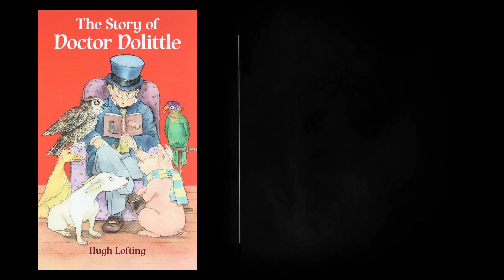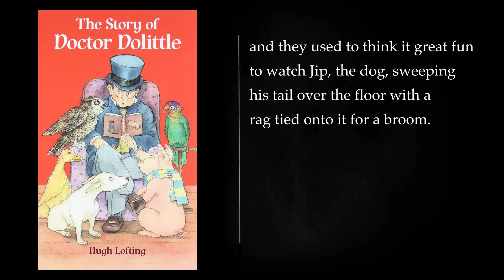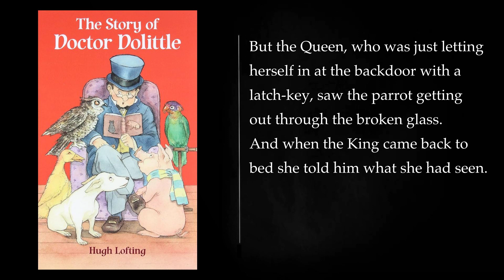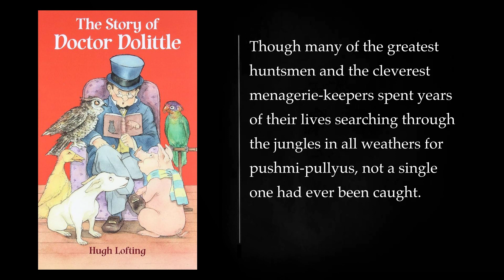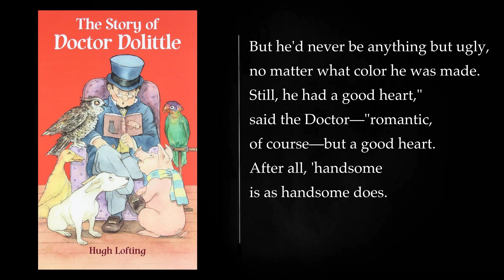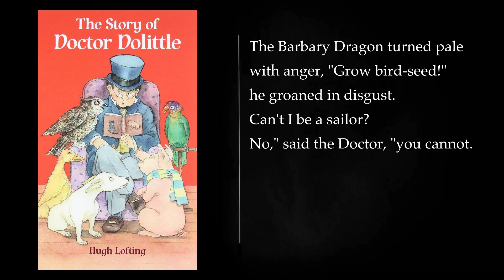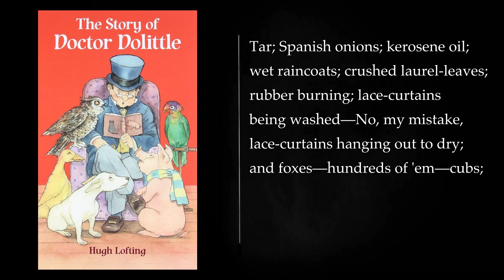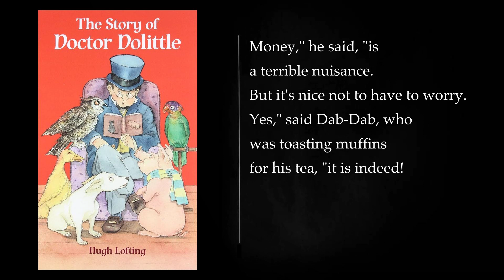THE STORY OF DOCTOR DOLITTLE BY HUGH LOFTING. Audiobook, full length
"The Story of Doctor Dolittle" is a classic children's novel written by Hugh Lofting. It was first published in 1920 and has since become a beloved work in children's literature. The book is presented as a series of letters and diary entries written by Dr. John Dolittle, a kind and eccentric physician who possesses the ability to communicate with animals.

The story begins with Dr. Dolittle treating a sick parrot, Polynesia, who teaches him the language of animals. This newfound ability leads him to abandon his human patients and focus on understanding and helping animals. Dr. Dolittle's journey takes him to various places, including the fictional Puddleby-on-the-Marsh, where he establishes his home and veterinary practice.

As word spreads about Dr. Dolittle's unique gift, animals from far and wide seek his assistance. He embarks on numerous adventures, encountering a diverse array of creatures, from dogs and cats to exotic and mythical animals. One notable adventure involves a voyage to Spider Monkey Island, where Dr. Dolittle and his animal companions face challenges and befriend intelligent monkeys.

Throughout the narrative, Dr. Dolittle's compassion and understanding of animals shine through. He becomes an advocate for animal rights, challenging societal norms and raising awareness about the mistreatment of animals. The story is not only an entertaining adventure but also carries a moral message about empathy, communication, and the importance of respecting all living beings.

"The Story of Doctor Dolittle" has been praised for its whimsical storytelling, engaging characters, and the author's clever use of language. It has been adapted into various forms, including stage plays, radio dramas, and films, solidifying its place in children's literature as a timeless and enduring classic.

THE STORY OF DOCTOR DOLITTLE BY HUGH LOFTING THE FIRST CHAPTER PUDDLEBY 00:00:00
THE SECOND CHAPTER ANIMAL LANGUAGE 00:03:56
THE THIRD CHAPTER MORE MONEY TROUBLES AND soon now the Doctor began to make money again; and his THE FOURTH CHAPTER THAT Winter was a very cold one. 00:22:34
THE FIFTH CHAPTER 00:28:58
THE SIXTH CHAPTER POLYNESIA AND THE KING 00:36:09
THE SEVENTH CHAPTER THE BRIDGE OF APES QUEEN ERMINTRUDE had never in her life seen her husband THE EIGHTH CHAPTER THE LEADER OF THE LIONS 00:51:20
THE NINTH CHAPTER THE MONKEYS' COUNCIL 00:57:30
THE TENTH CHAPTER THE RAREST ANIMAL OF ALL PUSHMI-PULLYUS are now extinct. 01:02:18
THE ELEVENTH CHAPTER THE BLACK PRINCE 01:09:41
THE TWELFTH CHAPTER MEDICINE AND MAGIC 01:16:30
THE THIRTEENTH CHAPTER 01:27:33
THE FOURTEENTH CHAPTER THE RATS' WARNING DRAGGING a ship through the sea is hard work. 01:32:50
THE FIFTEENTH CHAPTER THE BARBARY DRAGON 01:38:42
THE SIXTEENTH CHAPTER 01:46:19
THE SEVENTEENTH CHAPTER THE OCEAN GOSSIPS 01:52:22
THE EIGHTEENTH CHAPTER SMELLS YOUR uncle must now be found," said the Doctor—"that is the next thing—now that we know he wasn't thrown into the sea. 01:59:05
THE NINETEENTH CHAPTER THE ROCK 02:09:12
THE TWENTIETH CHAPTER THE FISHERMAN'S TOWN GENTLY then—very gently, the Doctor woke the man up. 02:16:49
THE LAST CHAPTER HOME AGAIN 02:23:02
More: Doctor Dolittle, Hugh Lofting, Audiobook
Children's audiobook, Fantasy audiobook, Animal audiobook
Full length audiobook, Story of Doctor Dolittle, Dolittle and the animals
Traveling doctor, Talking animals, Animal adventures
Classic children's book, Adapted to audio, Classic audiobook
Best audiobooks for kids, Audiobook recommendations